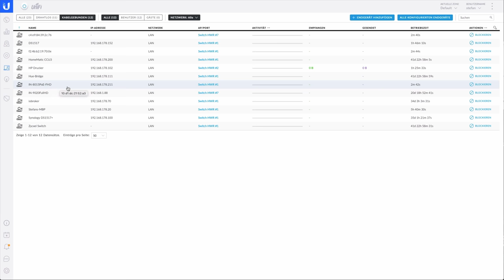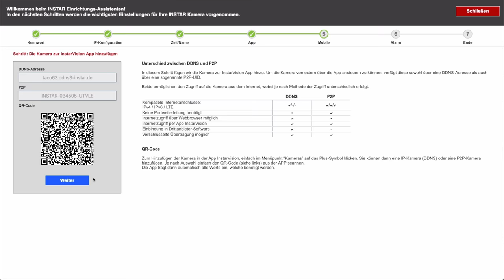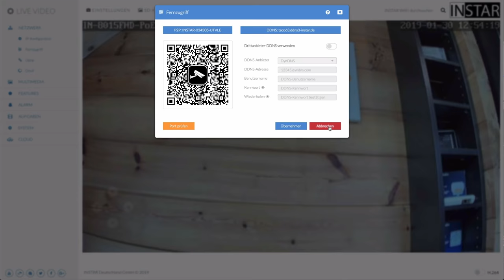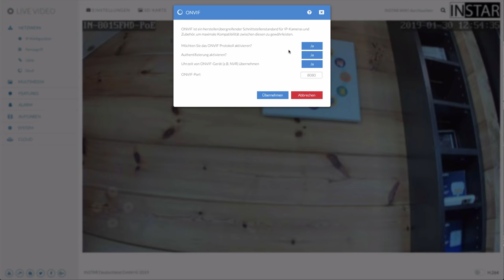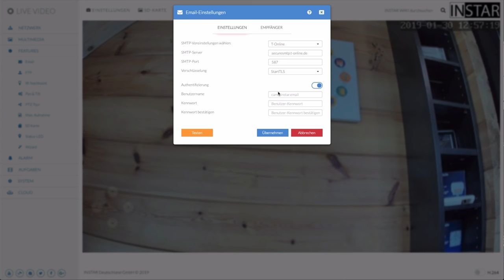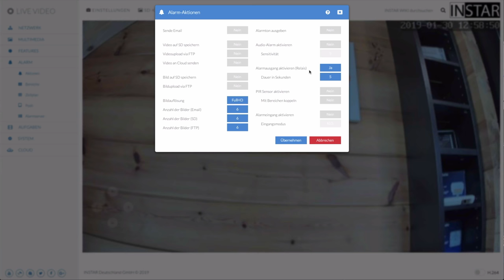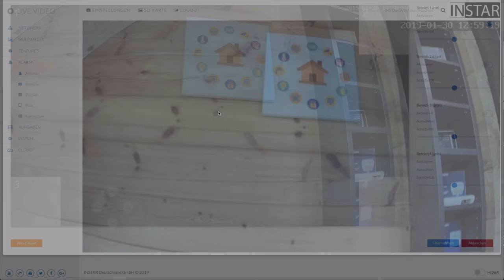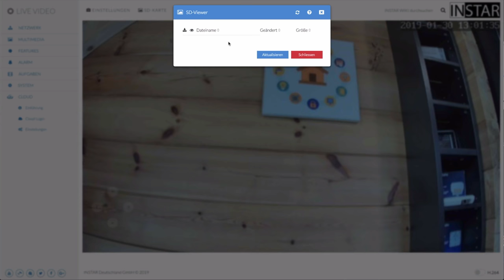Ach Du dickes Ei - Instar Kameras im Kurztest! | verdrahtet.info [4K]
Die Instar Kameras sind recht beliebt bei euch - denn ich habe zahlreiche E-Mails zu diesen Kameras bekommen. Grund für mich mir diese auch einmal anzuschauen - und natürlich nehme ich euch mit dabei!

Instar 8015HD

PoE Switch

Amazon Wunschliste

MEINE EQUIPMENT:

✗ Zweit Kamera
✗ Mikro für Voiceover
✗ Kleines LED Licht